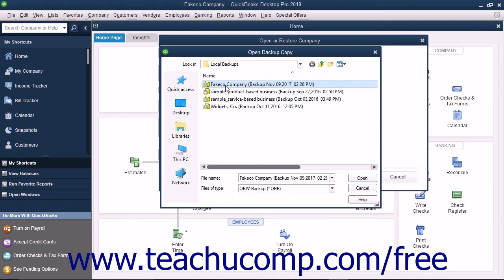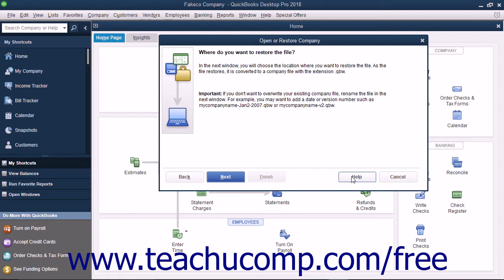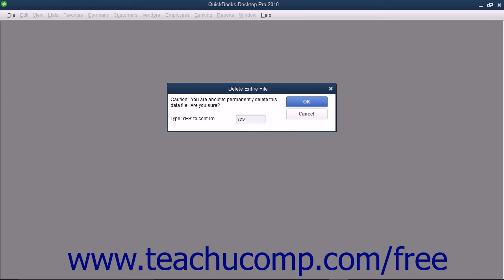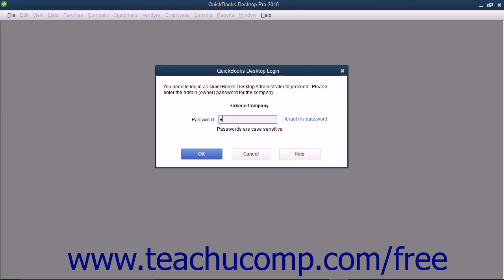QuickBooks Pro 2018 Tutorial Restoring a Company File from a Local Backup Copy Intuit Training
Learn about Restoring a Company File from a Local Backup Copy in QuickBooks Pro 2018 A clip from Mastering QuickBooks Made Easy. - the most comprehensive QuickBooks tutorial available. Visit us today!